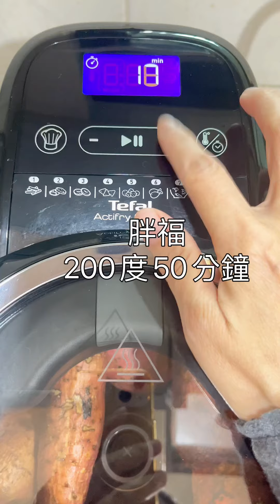今天冬至吃湯圓，我還用胖福烤了熱騰騰香噴噴烤地瓜(第50集了～）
今天冬至吃湯圓，還用胖福烤了熱騰騰香噴噴烤地瓜(第50集了～）我真是太不容易惹
鹹湯圓材料：紅蔥頭，乾香菇，金鉤蝦，干貝，芋頭，豬肉絲，米酒，醬油，胡椒，玉米粉，湯圓，蔥花，芹菜
地瓜材料：就是地瓜而已